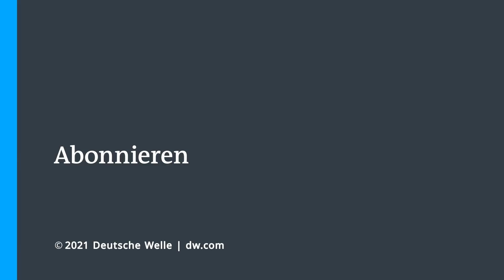Reisepläne: Wann wird gelockert? | DW Nachrichten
Kurz vor dem Corona-Gipfel sind Lockerungen während des Lockdowns im Gespräch. Aber welche sind realistisch? Ostern steht vor der Tür: Ab wann dürfen wir wieder verreisen, in Hotels übernachten, Restaurants, Cafés, Bars, Clubs besuchen? Der Lockdown trifft viele Branchen hart. Welche Lockerungs-Möglichkeiten sind absehbar? DW Deutsch spricht darüber mit Ingrid Hartges, Hauptgeschäftsführerin des Hotel- und Gaststättenverbands DEHOGA und mit Denise Feldner, Wirtschaftsjuristin, Innovationsmanagerin und Mitautorin des No-Covid-Strategiepapiers.